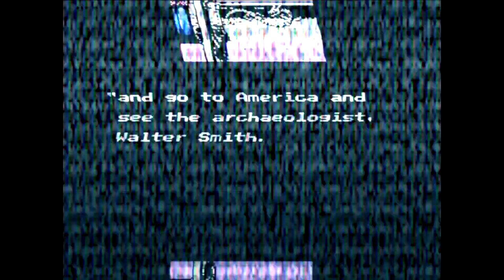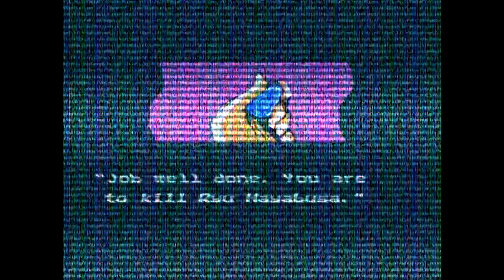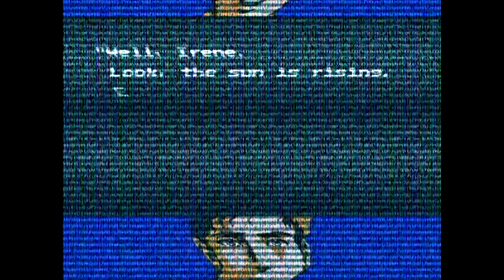🥤🥤🥤 "Daj Acz Ja Pobrusa a Ti Pocziwaj" 🥤🥤🥤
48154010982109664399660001